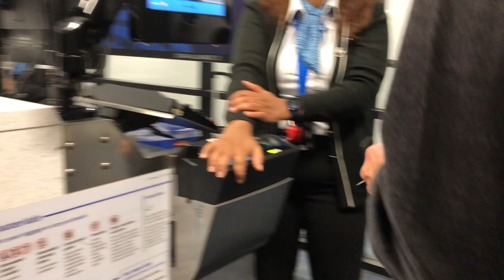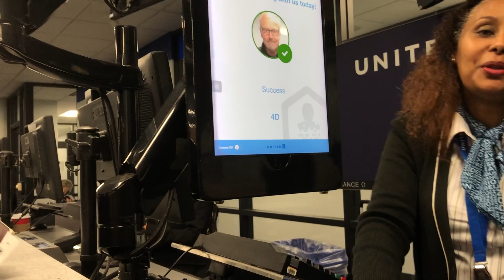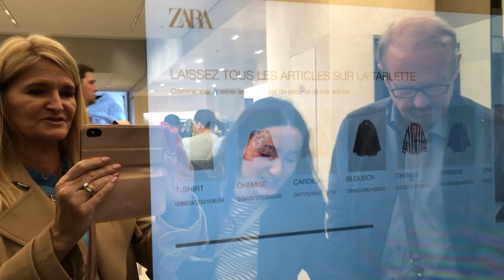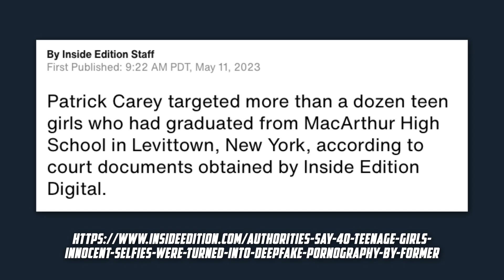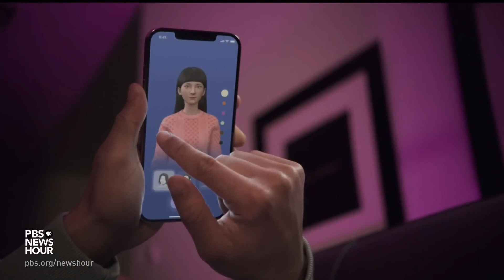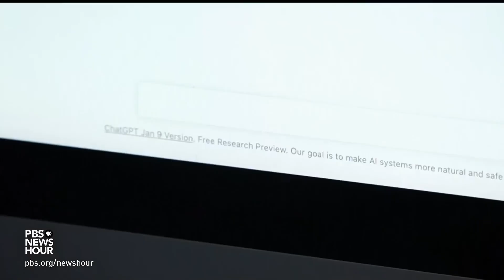The AI Takeover Is Here: Will YOU Be Affected? | Drenda On Guard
In this eye-opening video Drenda delves deep into the potential risks and hazards associated with Artificial Intelligence (AI) and its profound impact on our society. Join us as we embark on a thought-provoking journey that reveals the darker side of AI's advancements and its potential negative consequences.

We are at war. There is a spiritual battle raging for the hearts, souls, and very lives of our children. In her latest initiative—Drenda on Guard—Drenda Keesee is leading the charge to “take up the full armor of God,” and she wants to empower YOU to stand with her. She tackles current events, politics, legislation, and biblical prophecies that impact your life. Join Drenda to advance the Kingdom until Jesus returns.

Drenda and her husband, Gary, have five children, ten grandchildren and pastor Faith Life Church together. They founded Faith Life Now Ministries, which reaches millions of people across the globe through TV shows, radio, conferences, online platforms, books, and much more.

Drenda also created The Happy Life, a mentorship program that helps women become the women God created them to be. Join Drenda here and download The Happy Life Social app for free!